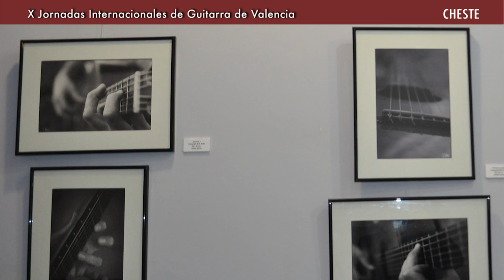Resumen de las Jornadas en la Comunidad Valenciana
Para celebrar nuestro X aniversario, las Jornadas Internacionales de Guitarra de Valencia, viajan por la Comunidad Valenciana, Rafelbunyol, Sagunto, Alboraya, Cheste hasta su llegada a Valencia.
Se realizaron Conciertos de:
- Srdjan Bulat y Florian Conil: Auditori de Rafelbunyol.
- Dúo Zapico: Auditori Joaquín Rodrigo. Sagunto.
- Carles Pons-Mi amiga la guitarra y Orquestra de la SMA: Auditorio Municipal. Alboraya.
- Tom Kerstens: Salón de Plenos del Ayuntamiento. Cheste.
- Antoine Moriniére: Teatro Liceo. Cheste.

Tuvimos también un espectáculo narrativo musical para escolares "Mi Amiga la Guitarra" a cargo de José Luis Ruiz del Puerto y Cristina Sánchez Rivas.
Contamos con la actuación del dúo formado por Carlos Martínez (guitarra) y Gonzalo Manglano (tenor).
La exposición artistica recorrió los pueblos bajo la supervisión del Comisario de la Exposición, Juan Grecos.

Edición de vídeo: Carmina Andrés